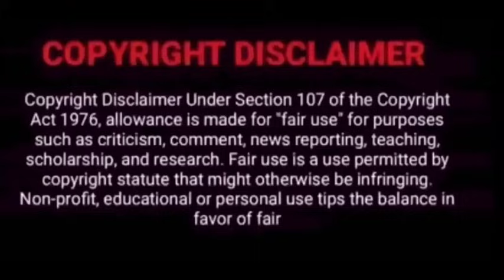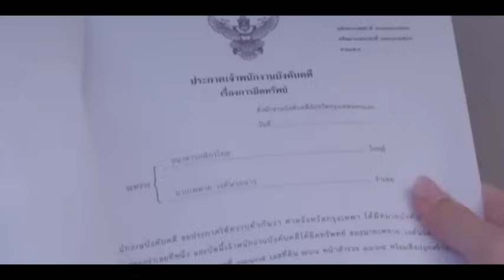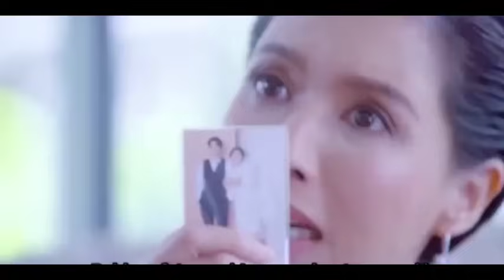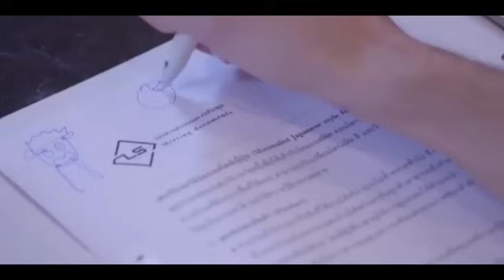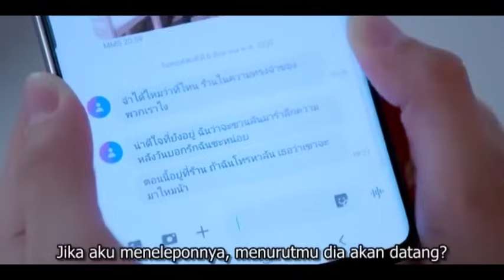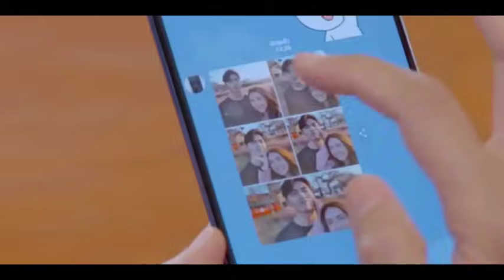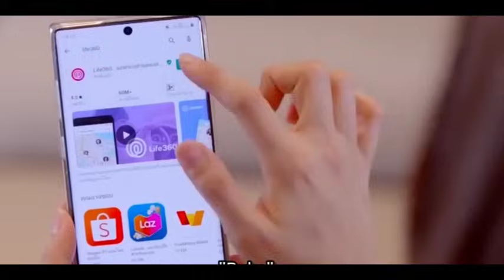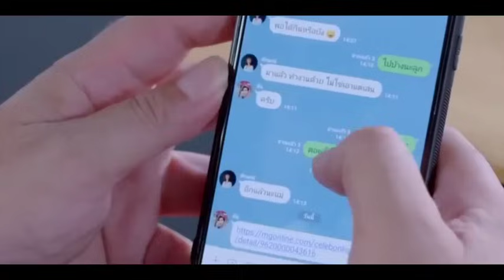She Suffers From Bullies But Ends Up Becoming Beautiful And Marries Her Enemy💞Korean drama in Tamil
1. Ariyalur

2. Chengalpet

3. Chennai

4. Coimbatore

5. Cuddalore

6. Dharmaburi

7. Dindukkal

8. Kallakurichi

9. Erode

10. Kancheepuram

11. Karur

12. Krishnagiri

13. Madurai

14. Mayiladuthurai

15. Nagapattinam

16. Kanyakumari

17. Namakkal

18. Perambalur

19. Pudukottai

20. Ramanathapuram

21. Ranipet

22. Salem

23. Sivagangai

24. Thenkasi

25. Thanjavur

26. Theni

27. Tiruvallur

28.  Thiruvarur

29. Tuticorin

30. Trichirappali

31. Tirunelveli

32. Tirupathur

33. Tiruppur

34. Thiruvannamalai

35. Nilgiris

36. Vellore

37. Villuppuram

38. Virudhunagar

40. Other States

41. Other Countries